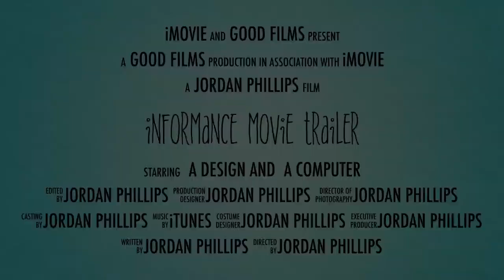MacBook Air Trailer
Design 100 Informance movie trailer
Citations for photos
“25 Cool and Creative MacBook Stickers.” Bored Panda,

Giphy. “Late Hurry Up GIF - Find & Share on GIPHY.” GIPHY, GIPHY, 18 Oct. 2017,

Jary, Simon. “MacBook Air (2017) review: not much different but still a cracker.” Macworld UK, 6 Sept. 2017,

Mark Spoonauer, LAPTOP Editor in Chief | October 2, 2017 08:18 am. “Which MacBook Should You Buy? MacBook vs. Air vs. Pro.” LAPTOP,

Monday February 9, 2015 6:48 am PST by Mitchel Broussard, et al. “Apple Rumored to Update Non-Retina MacBook Air Line in Late February.” Mac Rumors,

Trout, Christopher. “Apple testing A5-Packing MacBook Air?” Engadget, 14 July 2016,